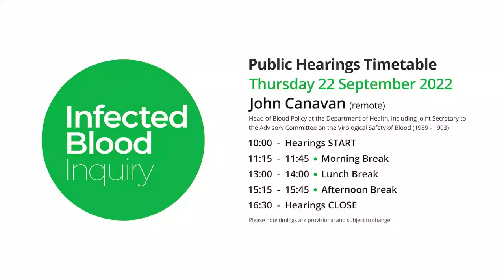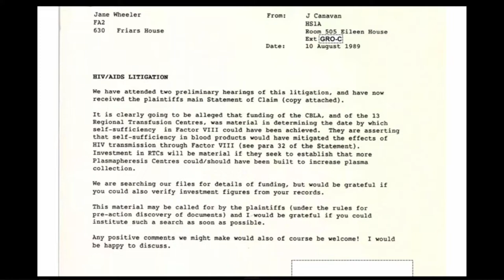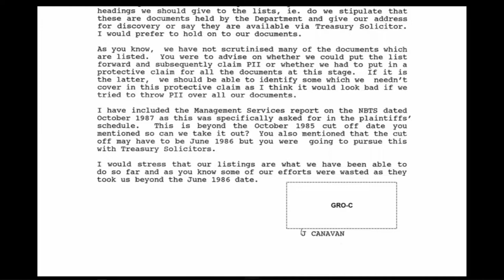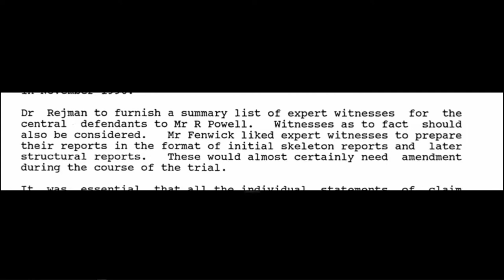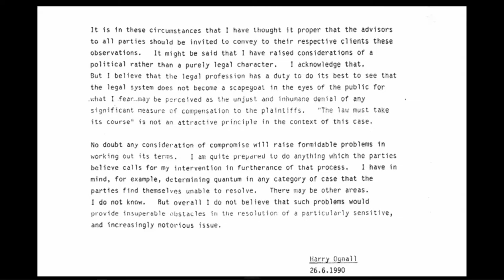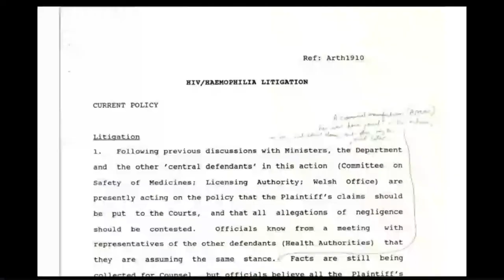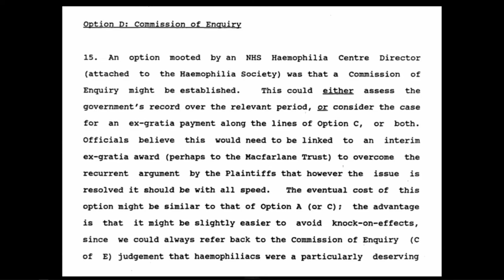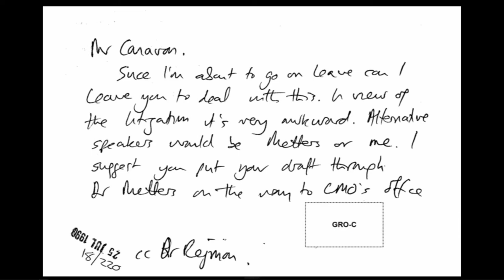22/09/2022 - John Canavan (3/4)